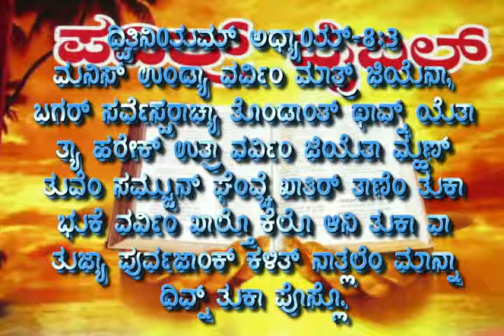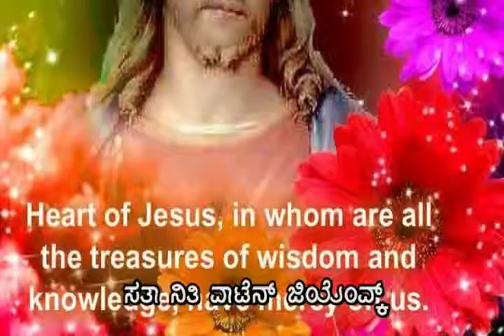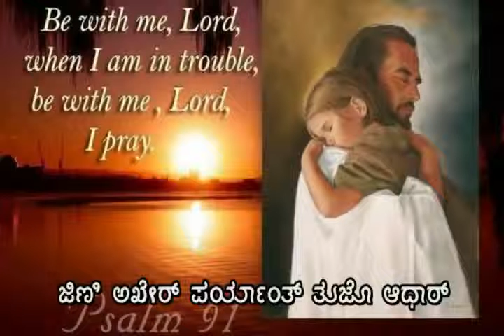Tujem Uthar Somya